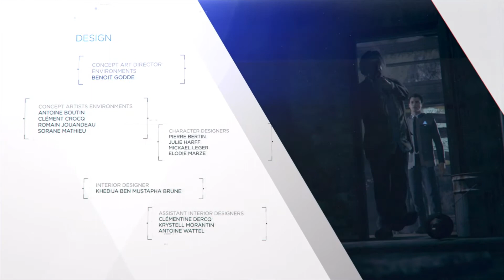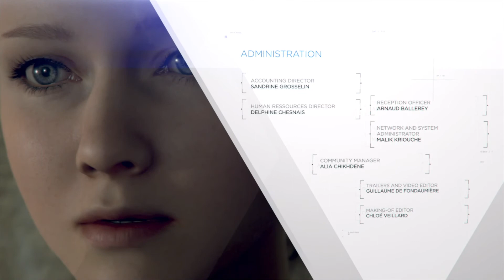Detroit: Become Human™ - ALICE'S DEATH SCENE - KARA'S ENDING PART 2. [FULL ENDING]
[PS4 PRO 4K] - Detroit: Become Human.
Kara's final regret , a very sad scene.